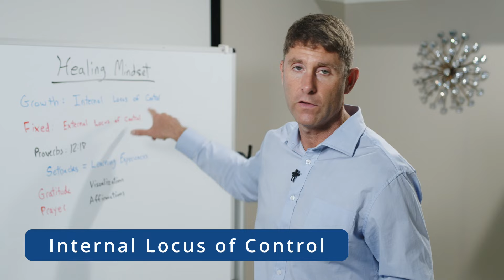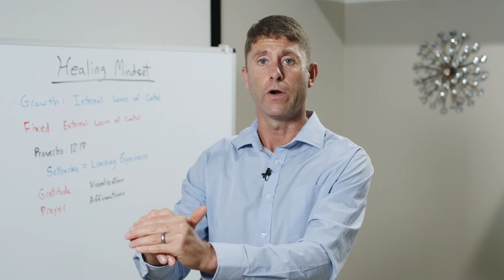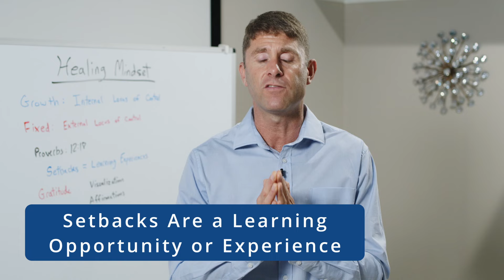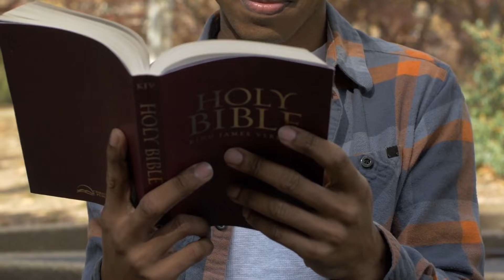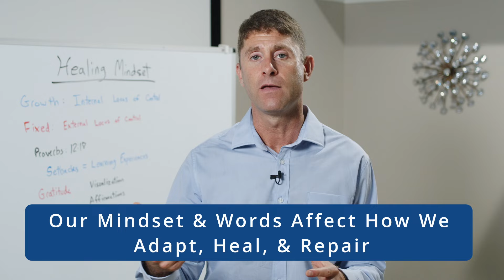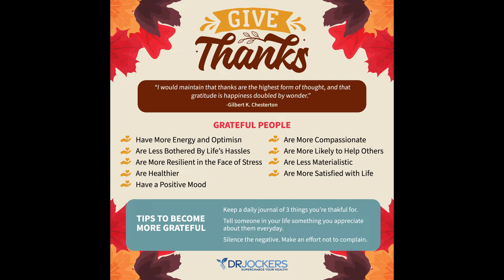The Healing Mindset: The Secret to Healing Chronic Inflammatory Conditions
In this video, I go through the proper mindset needed for healing and getting better in any area of your life.  This is crucial for success in all areas.